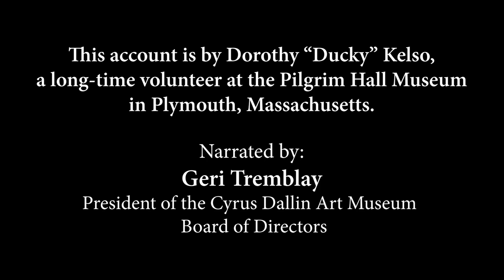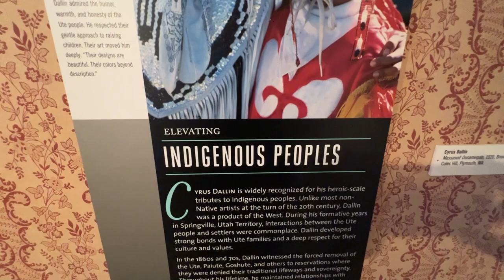A Young Art Aficionado Critiques Cyrus Dallin's Work in Front of the Master Himself!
ACMi is currently collaborating with the Cyrus Dallin Art Museum to piece together a major project which focuses on one of Arlington's favorite sons, the world-renowned sculptor Cyrus Dallin.

Area residents will be reading first-hand accounts of people who came in contact with this master artist and have a fascinating story to tell! Here's a sample of our project about Cyrus Dallin's relationship with the indigenous peoples of North America and how Dallin honored these people through his marvelous art.